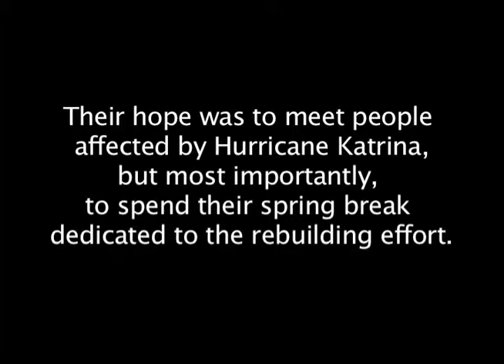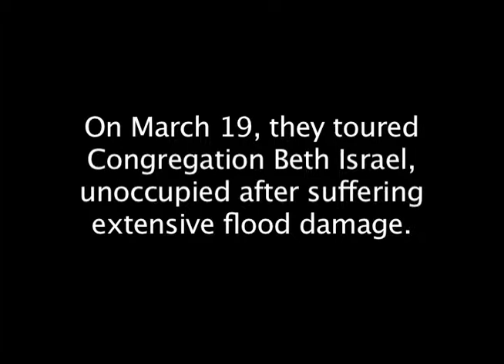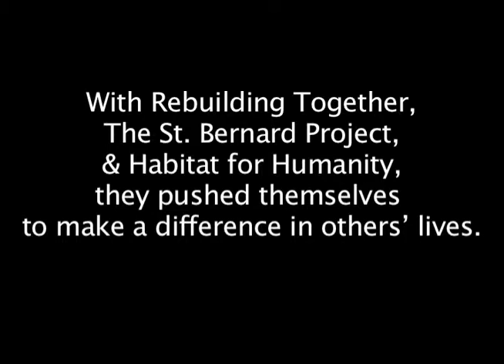Wayne State Hillel's ASB 2009: New Orleans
Produced for Hillel of Metro Detroit's Alternative Spring Break 2009.